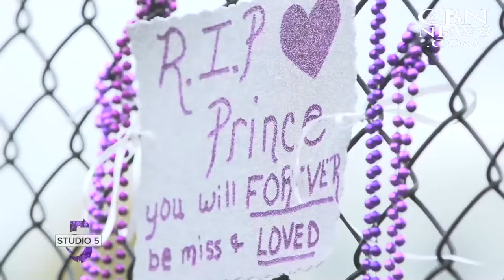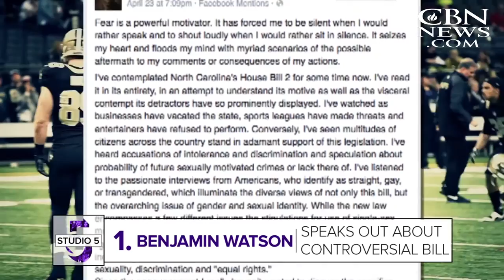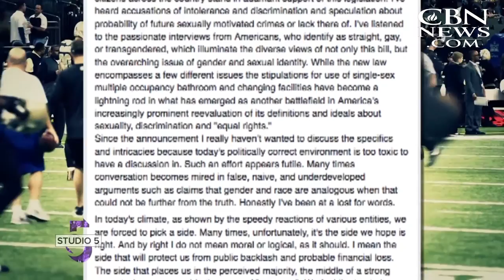Studio 5: Butler's Born Identity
Grammy Award winning singer Myron Butler shares the scoop on his latest music and his new book. And the band Reverse Order serves up life saving music.